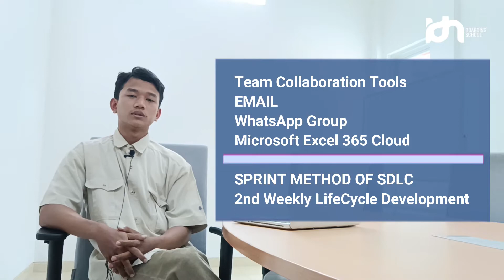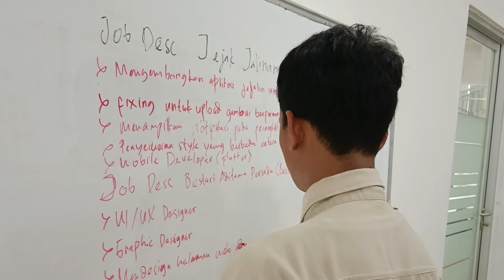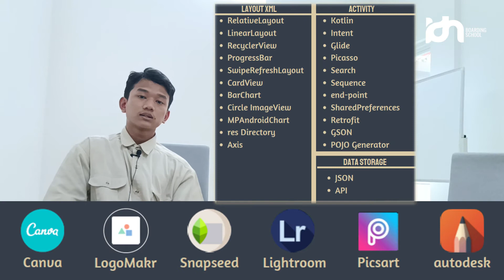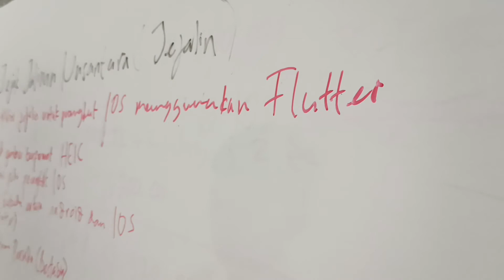Alumni IDN - Fadhil Abyan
Episode kali ini, temen" diajak ngobrol seru bareng Kak Fadhil as UI UX Designer di BESTADA.
Kak Fadhil banyak sharing mengenai Job Description selama bekerja di 2 perusahaan dalam 1 tahun terakhir dan juga cerita seru sewaktu sekolah di IDN

Kuuy kepoin full dokumenter nya

Jan lupa like-nya ya Kak